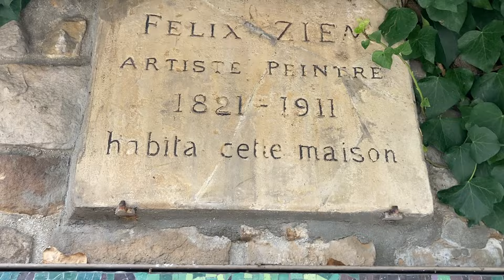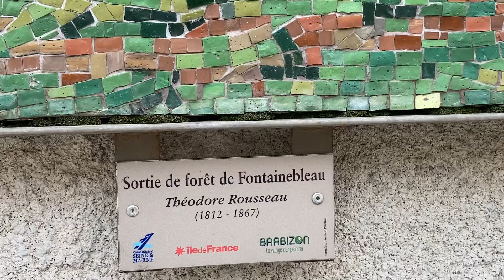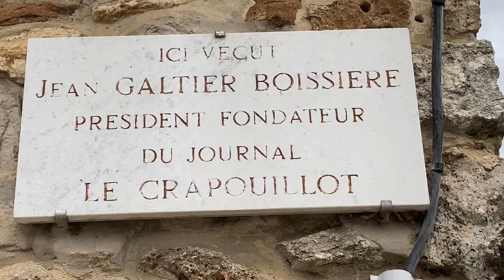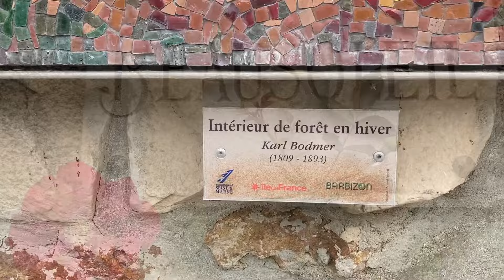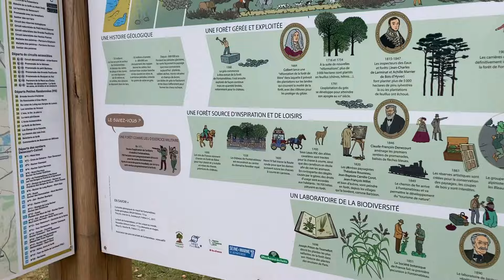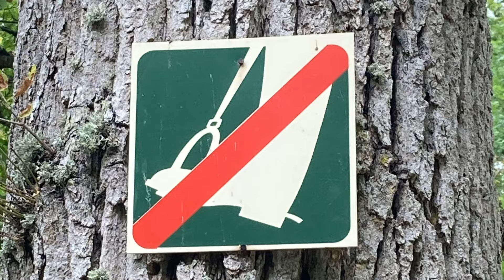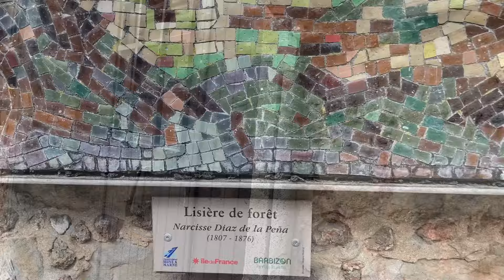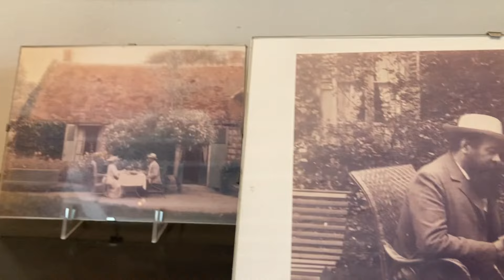BARBIZON, PAINTER’S VILLAGE. The Forest of Fontainebleau.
In early nineteenth-century France, landscape painting was narrowly circumscribed by an aesthetic code upheld by the conservative French Academy. Painters and sculptors were rigorously trained in the Neoclassical tradition to emulate artists of the Renaissance and classical antiquity. In the hierarchy of historical subjects recognized by the Academy, pure landscape painting was not a privilege. At best, artists could hope to paint an idealized nature inspired by ancient poetry. The grand classicizing subjects of the seventeenth-century painters Nicolas Poussin and Claude Lorrain presented other acceptable models.

Following in the path of Poussin and Claude, those eager to paint from nature went to Italy. There, among ancient monuments drenched in Mediterranean sunlight, they gathered to paint and draw directly in the landscape. Even if their open-air sketches retained the formal linearity of the Neoclassical aesthetic, those exercises, often made in the countryside surrounding Rome, freed artists to leave the studio—to fully experience nature, to look rather than copy, to feel rather than analyze .

In 1816, the French Academy introduced a Prix de Rome in paysage historique, historical landscape painting. The prize, awarded every four years, enabled its laureate to live and work at the Villa Medici in Rome, an opportunity conferred on promising French painters schooled in the academic canon. Intended to restore history painting to its seventeenth-century glory, the new Prix de Rome actually prompted a frenzy of excitement over landscape painting. At the time, young artists were flocking to the Louvre to study seventeenth-century Dutch and Flemish landscapes, a naturalist tradition long practiced in the Netherlands. The exhibition of John Constable’s pictures at the Paris Salon of 1824 further set the stage for this new genre in France. In warm weather, artists now ventured outside Paris to work from nature, traveling to the royal parks of Saint-Cloud and Versailles and to more far-flung areas of the country. No destination was more popular than the Forest of Fontainebleau. Once the unmapped preserve of kings and their royal hunting parties (given the proximity of the hunting lodge turned Château de Fontainebleau), the Forest of Fontainebleau became a sanctuary for the growing leisure classes, for whom a train ride from Paris was an easy jaunt.

Despite differing in age, technique, training, and lifestyle, the artists of the Barbizon School collectively embraced their native landscape, particularly the rich terrain of the Forest of Fontainebleau. They shared a recognition of landscape as an independent subject, a determination to exhibit such paintings at the conservative Salon, and a mutually reinforcing pleasure in nature. Alfred Sensier, close friend and biographer of Barbizon painters Théodore Rousseau and Jean-François Millet, wrote of the romantic attraction of the Forest of Fontainebleau: “They had reached such a pitch of over-excitement that they were quite unable to work… the proud majesty of the old trees, the virgin state of rocks and heath… all these intoxicated them with their beauty and their smell. They were, in truth, possessed.”

Théodore Rousseau was indeed possessed by the forest. A powerful voice for painting outdoors, he spent more time there than any of his fellow artists, often guiding them to his favorite haunts. He worked in the forest in all climates, even in the freeze of winter (11.4), and returned to Paris only to advance sales. Rousseau deplored the encroachment of industry and tourism at Fontainebleau. He appealed to Napoleon III to halt the wholesale destruction of the forest’s trees, and in 1853 the emperor established a preserve to protect the artists’ cherished giant oaks.

Among the painters who followed Rousseau into the forest, Narcisse Diaz de la Peña was his most loyal disciple. Together, they often packed a picnic to last the day, as they ventured into the woods in search of imagery. Diaz was not of a temperament to paint the meticulous detail so familiar in Rousseau’s landscapes, yet his heavily impastoed canvases nonetheless won much praise at the Paris Salon.

Barbizon was more than just a place; it was an encompassing motif. Like other great motifs, it transcended geography. Inspirational and nurturing, even despite daily trials of frostbitten fingers at winter’s dawn or sunburned hands at summer’s midday, Barbizon answered the quest for landscape’s metaphoric power. The artists of the Barbizon School showed us the rapidly disappearing rural path to painterly “truth” well before the Impressionists trod the same forest and fields, carrying with them their factory-made satchels with metallic tubes of new pigments and their modern ways of seeing. Landscape painting was no longer subservient to history painting. It was history in the making.

Based on

shorturl.at/nNS18